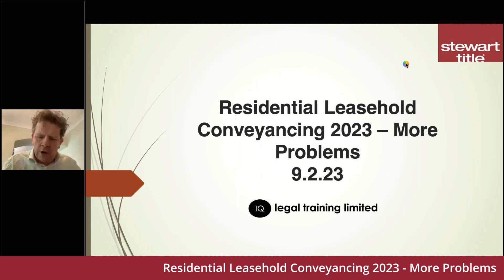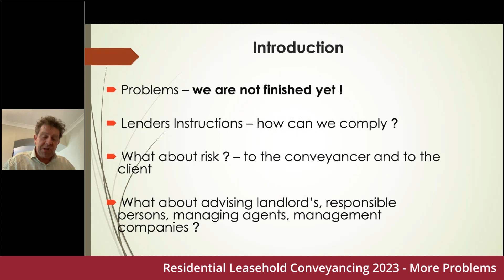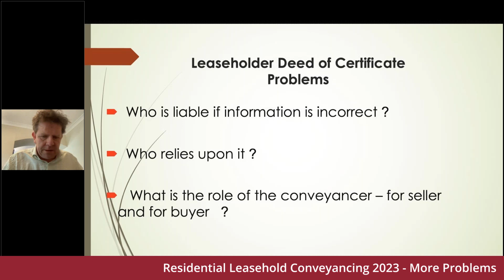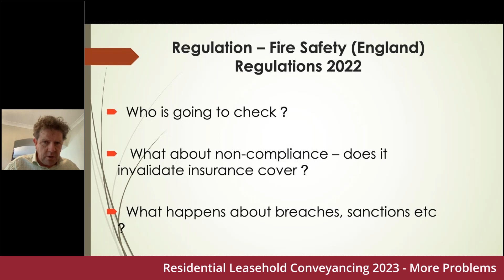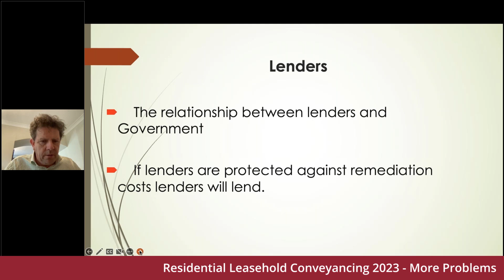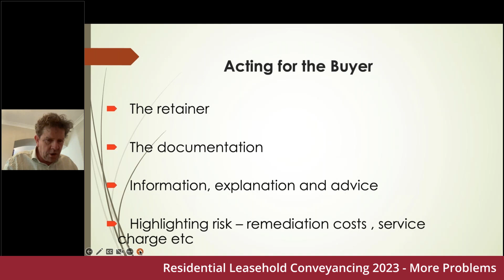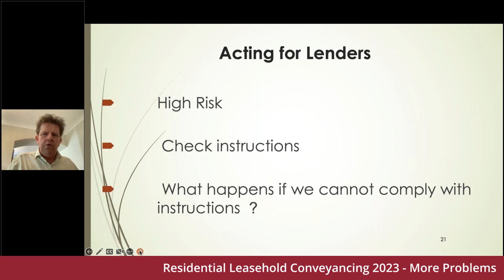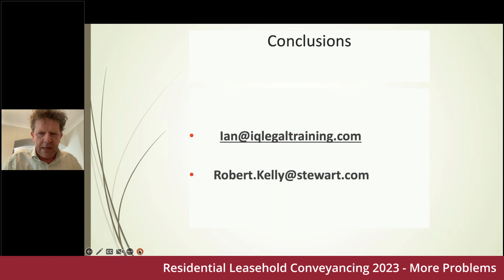Stewart Title - Residential Leasehold Conveyancing 2023 - More Problems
Renowned property expert Ian Quayle looks at new legislation such as the Building Safety Act 2022 and provides his analysis of the issues facing conveyancers with residential leases and the best way to deal with them